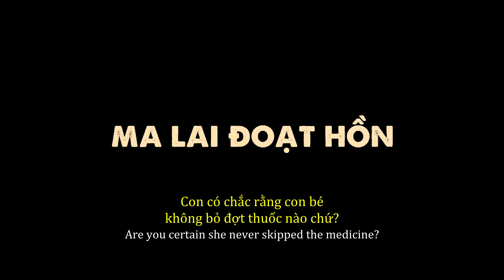Official Trailer | Ma Lai Rút Ruột | Beta Cinemas | Khởi chiếu 28/04/2023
Truyền thuyết Ma Lai rút ruột vang danh Đông Nam Á một lần nữa ứng nghiệm. Khi Ma Lai rung động với chàng trai bị nguyền rủa, mối tình lãng mạn nhưng cũng vô cùng rùng rợn liệu có lối thoát? Cloud (Jayler Krissanapoom) sinh ra với chứng rối loạn di truyền dẫn tới bệnh bạch tạng. Sau nhiều năm sống cô độc vì bị xa lánh, Cloud gặp được một cô gái có tên là Sao (Nink Chanya McClory). Cloud nhanh chóng nảy sinh tình cảm với Sao mà không hề biết rằng, cô gái này mang trong mình một bí mật vô cùng khủng khiếp.